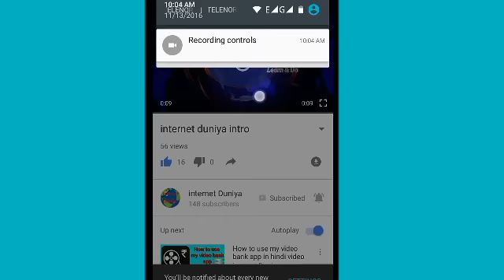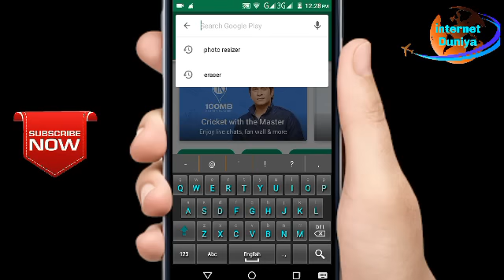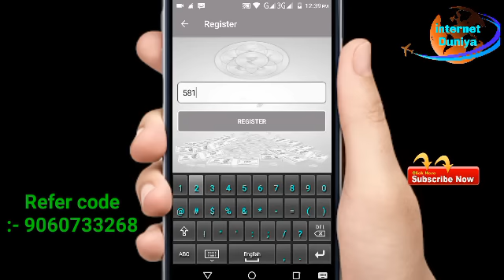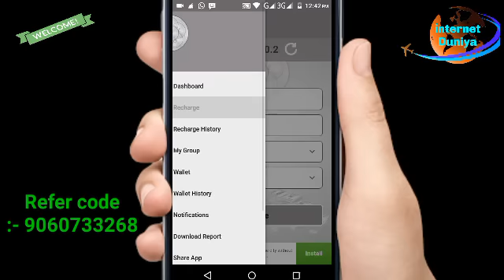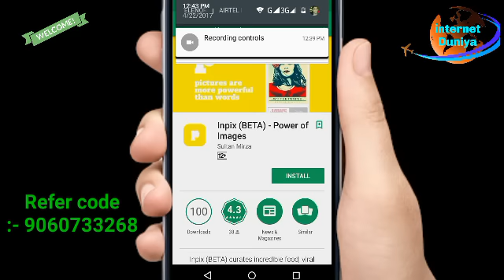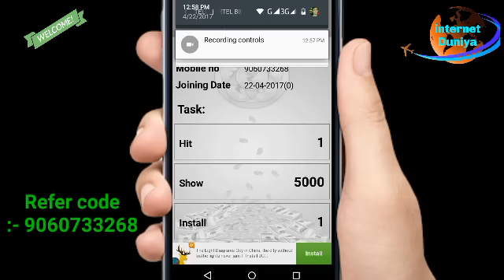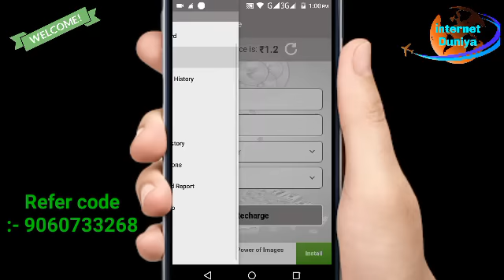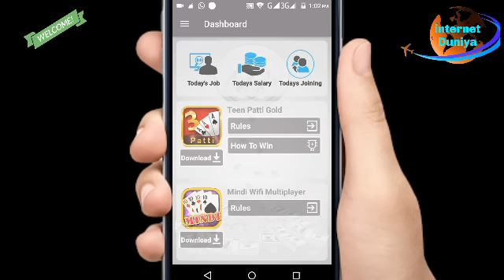कमाओ Rs.100 rupees Daily new app से | New Silver Coin app unlimited free paytm cash earn Hindi video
Get A Free Chips Idea And Game Suggestion To Earn Chips And Sell Chips,You Can Also Earn Money From using Our Application And Earn Chips Using Our Suggested Application.

दोस्तों इस का offer अब खत्म हो चुका है l इस App को install करो तुरंत मिलेगा ₹100 free paytm cash top verify होते ही मिल जाएगा l

Click on this link and download this app from play store and enter your mobile number & verify top दोस्तों मोबाइल नंबर वही डालें जो आपके फोन में लगा हुआ हो l and get instant 100 free paytm cash.

Best app👇👇
Get A Free Chips Idea And Game Suggestion To Earn Chips And Sell Chips,You Can Also Earn Money From using Our Application And Earn Chips Using Our Suggested Application.For over 12 years we have been perfecting our minting process, to provide the highest quality minted pieces. We are constantly updating and refining our process, and we want to share with you our progress. Come inside the mint with us to see how Quality Silver Bullion is made.
Earn money to make an App daily $10 to $20 - 100%.
It's about google earning system..!! Make an android/iOS app NO PROGRAMMING SKILLS NEEDED & income with it $10 to $20+ Daily . . .8 ball pool unlimited coins and cash hack-100% work
          दोस्तों वीडियो पसंद आया तो लाइक का बटन जरूर दबाइए और अपने दोस्तों के साथ इस वीडियो को शेयर कीजिए इसी तरह की और वीडियो पाने के लिए सब्सक्राइब कीजिए  वीडियो देखने के लिए आपका बहुत-बहुत धन्यवाद